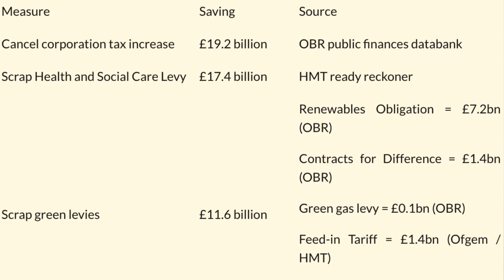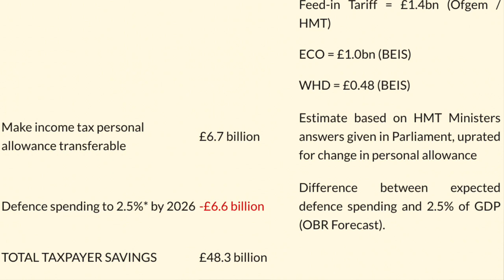Rishi Sunak Document ADMITS Liz Truss Wins Over Tax